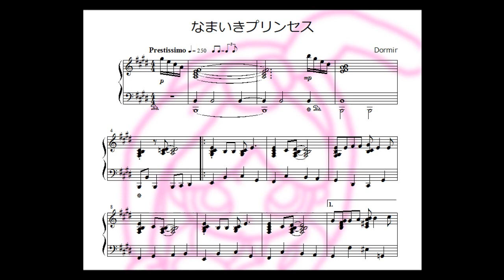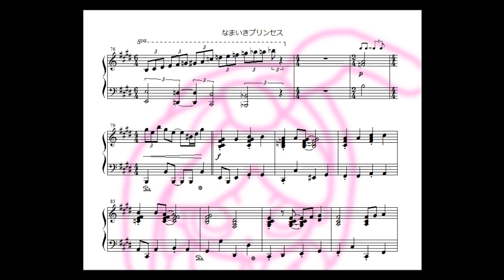ピアノ楽譜で なまいきプリンセス (おしゃまスウィング / pop'n music 19)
右手が難しめです。左手はひたすらウォーキングベース。